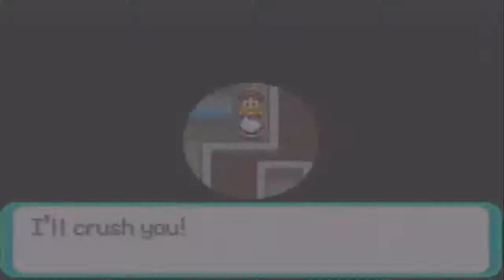Pokemon Emerald - Part 08: Pokemon Evolution and Bulky Brawly | GiantGrotle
This time both Prime and Speedy evolve!
Then we take on the Dewford Town gym!
We then battle bulky Brawly and get the Knuckle badge!

Pokemon GiantGrotle Ruby Sapphire Diamond Pearl Dialga Palkia Pikachu Raichu Mario Luigi Peach Super Bros. Brothers Mudkip Turtwig Charmander Squirtle Bulbasaur Nintendo Game Freak Nintendo Wii Nintendo GameCube Super Mario Sunshine Super Mario 64 New Super Mario Bros. Wii Pokemon Ruby Pokemon Sapphire Pokemon Yellow Pokemon Blue Pokemon Red Pokemon Green Pokemon Emerald Pokemon Pearl Pokemon Diamond Pokemon Platinum Giratina Azelf Uxie Mesprit Grotle Torterra Luma Peach Bowser Mario Kart Grand Prix 100cc Mario Kart Wii Pokemon Gold Pokemon Silver Pokemon Crystal Chickorita Totodile Cyndaquil Ho-Oh Pokemon Trainer Gary Pokemon Trainer Grotle Pokemon Trainer Sam Pokemon Trainer Matt Pokemon Trainer Red Pokemon Trainer Ash Lugia Celebi Mario Sports Mushroom Cup Flower Cup Star Cup Special Cup Leaf Cup Shell Cup Lightning Cup Banana Cup Mario Kart 64 Stephen Plays Nintendo Entertainment Donkey Kong Nintendo Entertainment System Excite Bike Nintendo Entertainment System Pac-Man Kirby's Adventure Metroid Battle Toads Dr. Mario Duck Tales The Legend of Zelda II - The Adventure of Link Update Video Aladdin Grand Theft Auto Advance Donkey Kong Country Super Smash Bros. Super Mario Kart F-ZERO Kirby Superstar Mega Man 5 Mortal Kombat Super Mario Bros. Zombies Ate My Neighbors Super Metroid Super Punch Out! Flappy Bird Yoshi's Island Lego Star Wars The Complete Saga Chrono Trigger EarthBound Mario Kart 64 Double Dash!! Mario Kart Wii Fire Emblem Pokemon Emerald